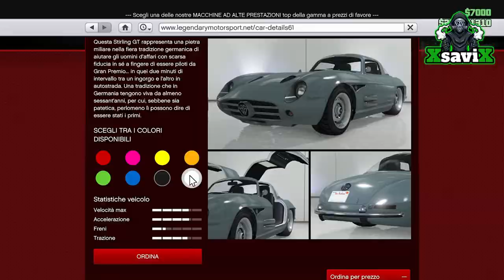Gta5*💥Quello che non Sai sul Nuovo Dlc💥XsaviX*💥XboX s/x ,ps4/ps5